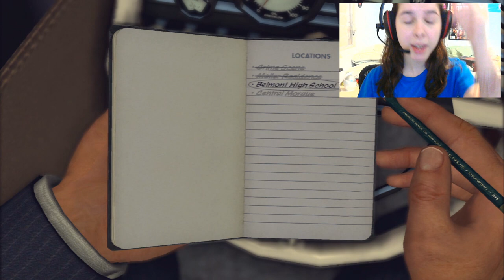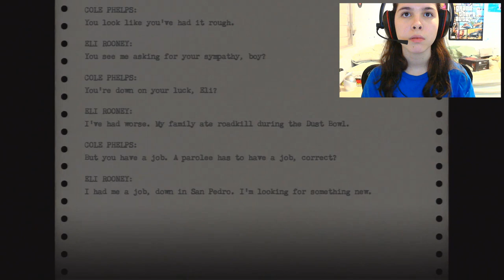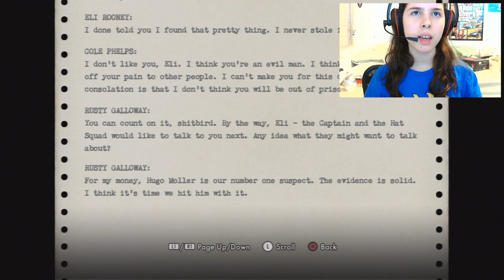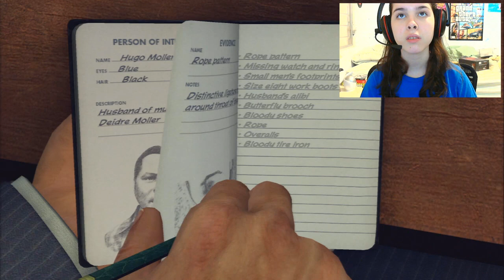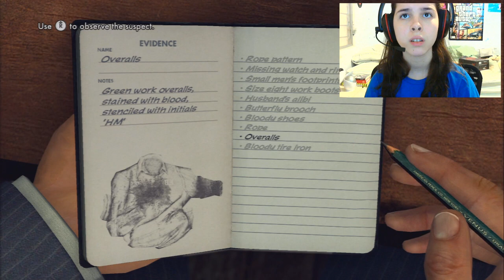Let's Play L.A. Noire | #10 | "Dead Women Everywhere"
This video was meant to be uploaded almost 2 years ago, but I never edited it becuase I went into a hiatus that lasted over a year. So before starting out with new content, I share with you guys the last episode of L.A. Noire I ever recorded for now, you can tell it's old becuase I look very different than I do now in this video hehe :P. I hope you guys enjoy all my silly jokes as always, even though it's old content. In this episode we continue to investigate the dead chicks appearing everywhere. Enjoy my lovely bawses :).